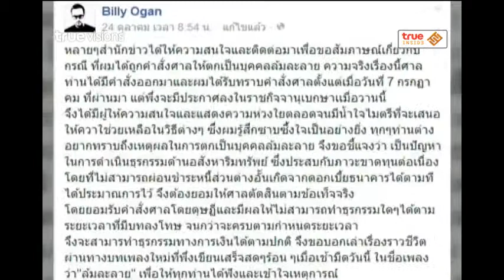Room Service News | 30-10-2557 บิลลี่ เตรียมจัดคอนเสิร์ตใหญ่